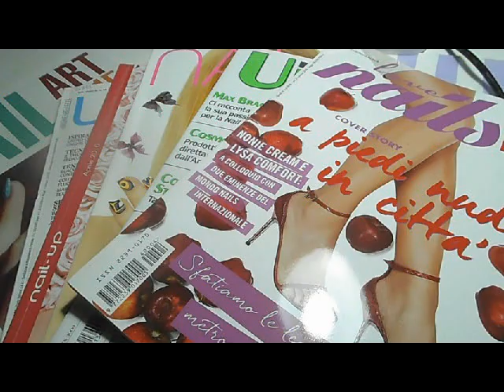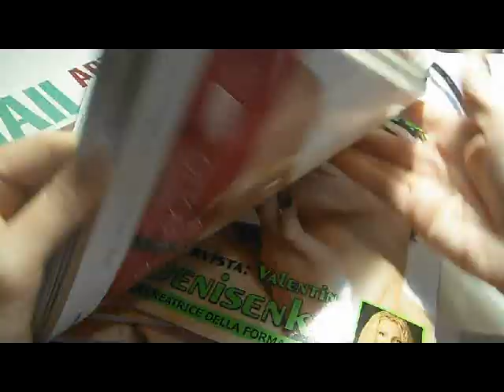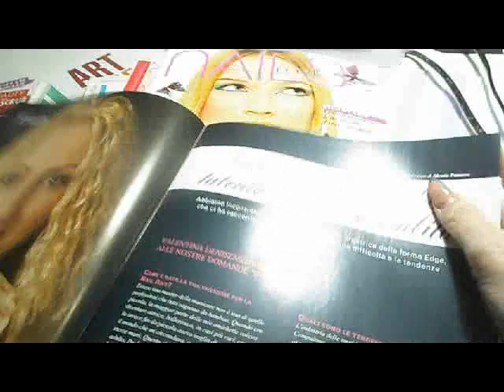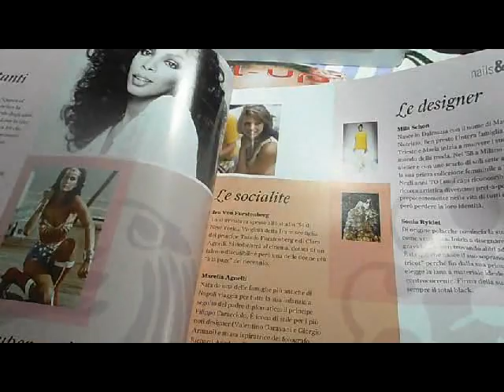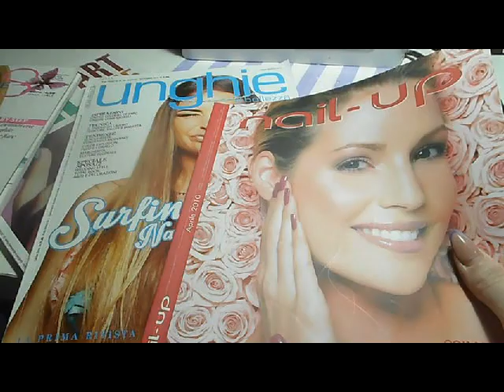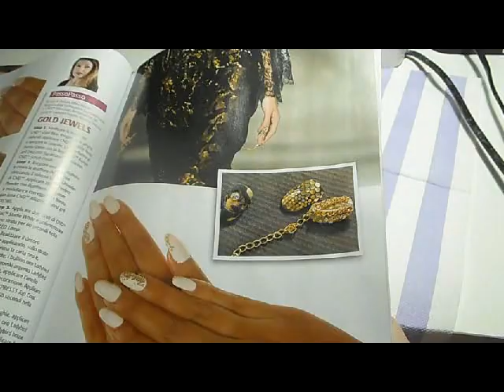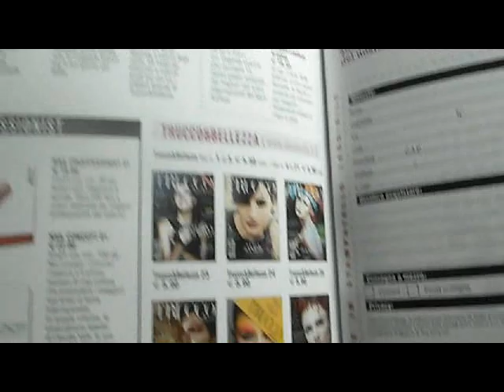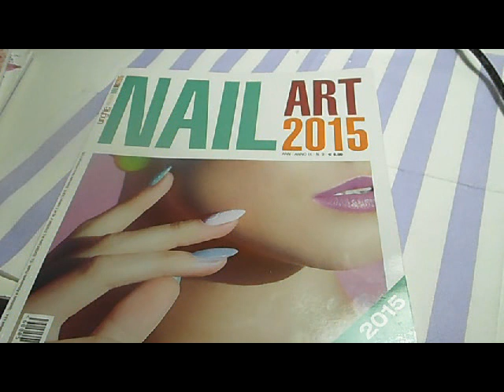GIORNALI DEL SETTORE NAILS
i giornali del settore nails

Se ne avete altri da suggerire, ne parliamo insieme qui o nel mio forum volentieri  :-)